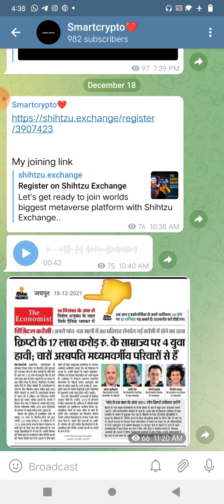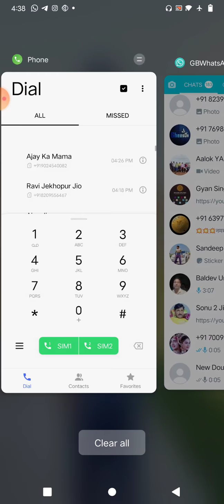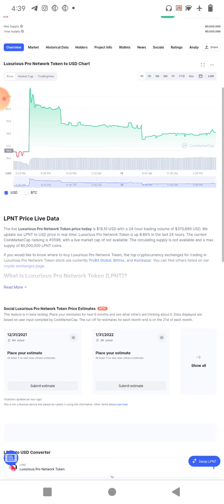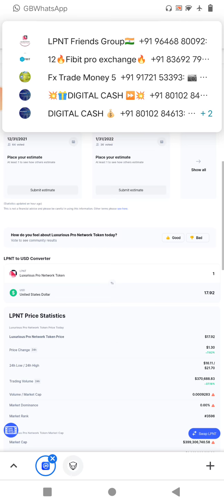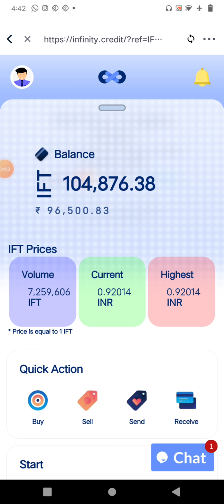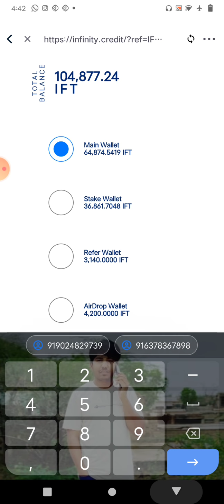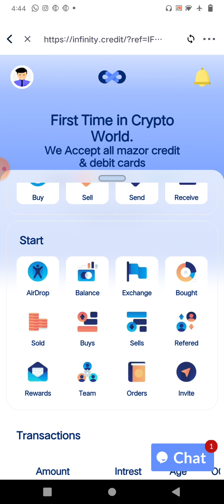LPN Token News 🚀 Latest 33$ Next Move 📢 Today Lpn Token News infinity Token By Latest update By Now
Joining links

Top india cryptocurrency name

Lpn token | lpnt | | lpnt cryptocurrency | lpn token new update | lpnt news | lpn

नमस्कार दोस्तों ❤️🙏

आप सभी से मेरा विनम्र निवेदन है की निचे दिए गए मेरे इस लिंक पे क्लिक करके अपना नया अकाउंट बनाएं
फ्री मे रजिस्टर यहा करे 👇🏻 👇🏻👇🏻

​Request 🙏 to you please subscribe my YouTube channel for latest Smart Crypto live update for the indicator and strategy and cryptocurrency news in details if this video help full then please like this video and share your valuable feedback in comment box

In this video we are going to know some important things about LPN TOKEN in details in the Hindi language

It is the most advanced tutorial video to date in the crypto world so if you really want to know how to make money through cryptocurrency world a good and full practical tutorial then watch full video step by step till the end without skip and listen carefully

LPNT is available on Koinbazar, one of the most growing exchange in India. Trade LPNT with INR.  LPNT/INR 🚀

RISK WARNING -
Trading involves risk Before starting to trade on the platform the client needs to be analysis their financial capabilities and familiarize themselves with the terms of the agreement on the provision of the services on the website